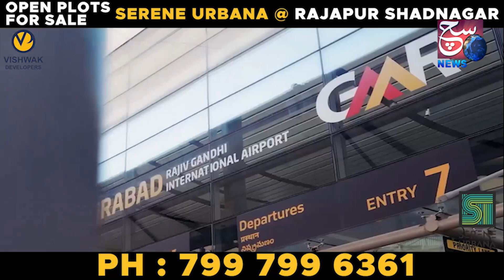Quli Qutub Shahi 7 Tombs Eidgah, Golconda Owaisi ground Eidgah Ka Kausar Mohiuddin Ne Kiya Daura​